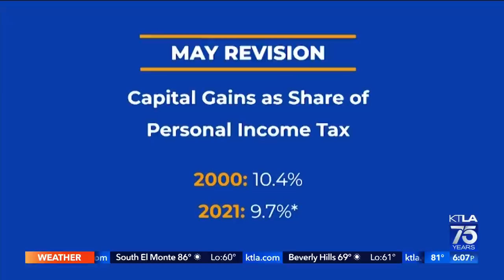State leaders discuss large budget surplus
Lauren Lyster reports for the KTLA 5 News at 6 on May 13, 2022.